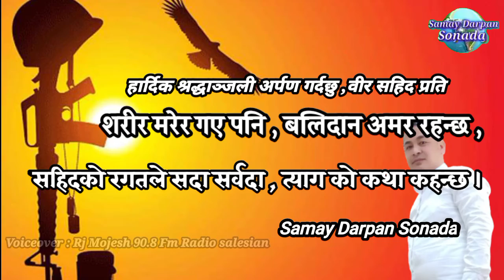सहिद दिवस काे हार्दिक श्रद्धाञ्जली , वीर सहिद प्रति ,,,,।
voiceover : RJ Mojesh 90.8FM radio salesian Gorabari.